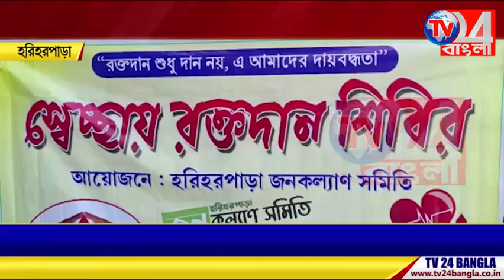হাসপাতালে রক্তের আকাল মেটাতে রক্তদান শিবির হরিহরপাড়ায়